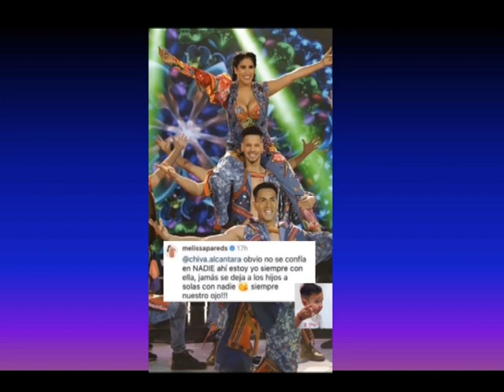MELISSA PAREDES DESCARTA SER VICTIMA DE 4GR3SION3S DE ACTIVADOR “AHORA TENDRAS QUE DEMOSTRARLO